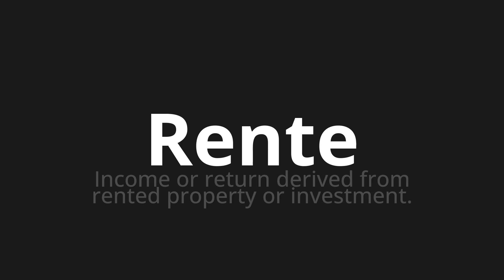How to pronounce Rente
Master the Pronunciation of 'Rente which means pension' - which means : Income or Return Derived from Rented Property or Investment. 📝 with @PronunciationGerman 🎓🗣️ - [Your Guide to German]

Learn to pronounce 'Rente' perfectly in German with our easy and engaging tutorial by @PronunciationGerman! 📖📽️ In this comprehensive video, we provide you with native speaker examples 🗣️👂 and phonetic breakdowns 🎵 to ensure you get the pronunciation just right.

How to say pension in German